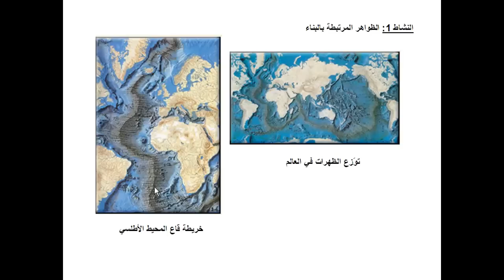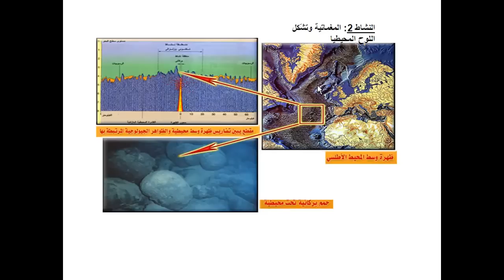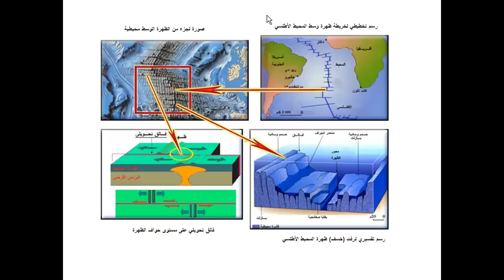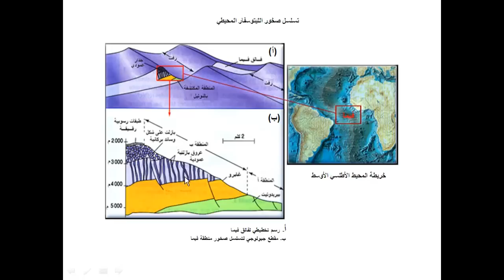1 الظواهر المرتبطة بالبناء + المغماتية و تشكل اللوح المحيطي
درس مفصل في مادة علوم الطبيعة و الحياة للسنة الثالثة ثانوي ،التكتونية العامة ، النشاط التكتوني و البنيات الجيولوجية المرتبطة به
للمزيد من الدروس قم بزيارة موقع الدراسة الجزائري :